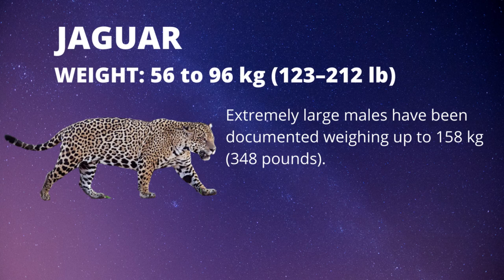Jaguar vs Black Panther which is stronger ( Jaguar vs black leopard or black Jaguar)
Jaguar vs black panther.

The fight includes:
black panther vs jaguar
Jaguar vs black leopard
jaguar vs black jaguar

❗I may have used small parts of your video or image. I tried to give credit to all videos and images. - Animalbattle.